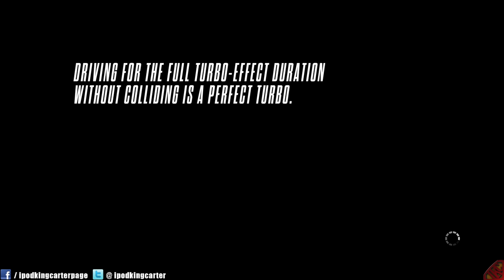Need for Speed Rivals PS4 Gameplay - Banging It Out With The Cops On Level 10 Heat! | iPodKingCarter